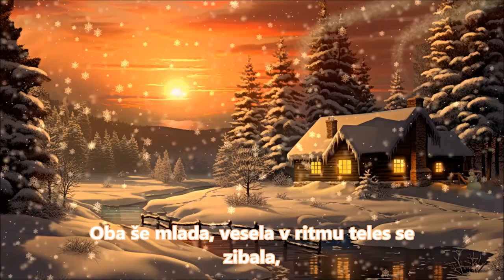Obljube v večnost zapisane (24) (Darko Čater)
Images:
Monk_Vadim,
soundsrelaxing89
from
pixabay